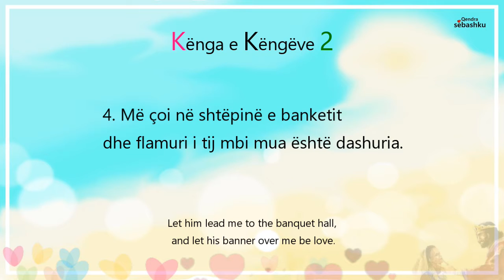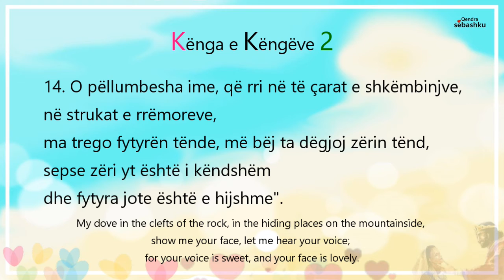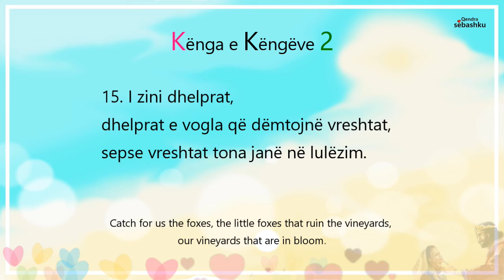[Leximi i Biblës] Kënga e Këngëve 2.(아가 2장)/Bibla audio shqip/Albania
- [Leximi i Biblës] Kënga e Këngëve 2./Bibla audio shqip/Albania